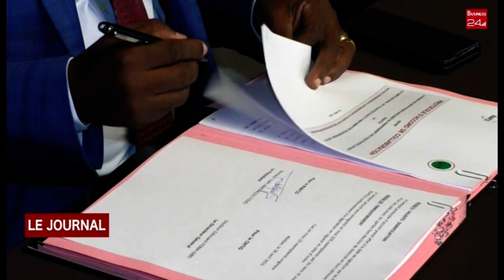GESTION DES COLLECTIVITES TERRITORIALES LE CNTIG ET LE RIAFCA DESORMAINS MAIN DANS LA MAIN